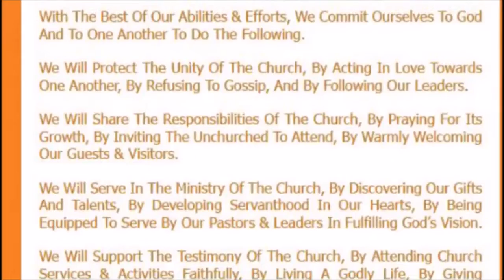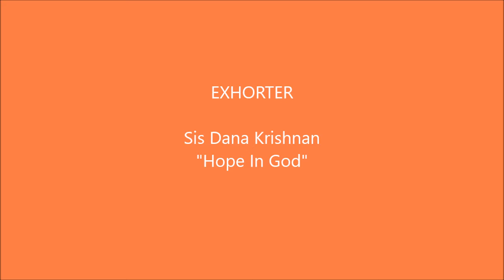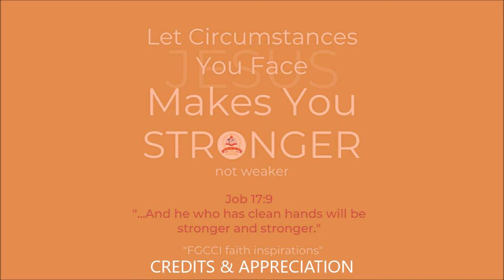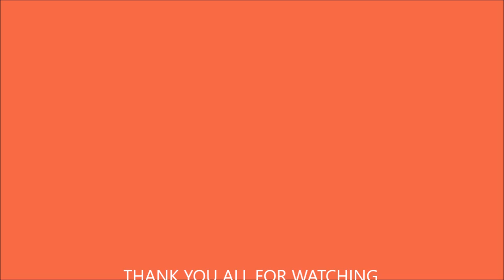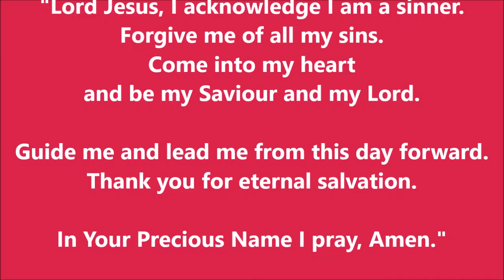3Exhortations 3: Lourdes - Kelvin - Dana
Exhortations by: Lourdes Idulan, Kelvin Daniel & Dana Krishnan
Live By Faith In The Presence Of God - Lourdes Idulan
Discovering God's Way In A Changing World - Kelvin Daniel
Hope In God - Dana Krishnan